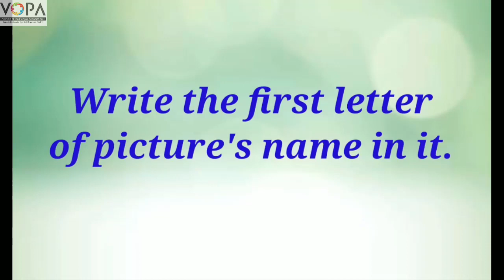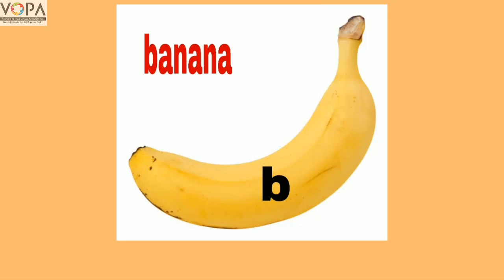2nd | English | Chapter 1.7 | Activity time | VSchool